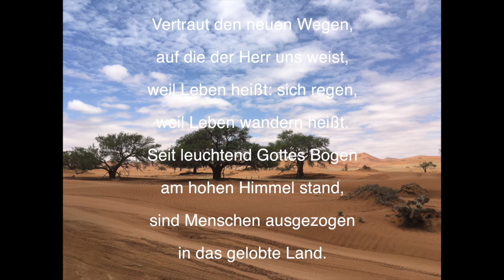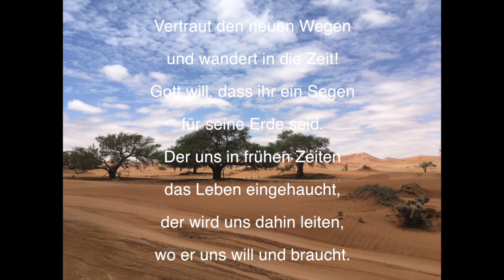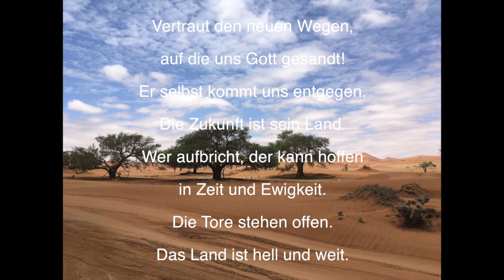3. Sonntag nach Epiphanias